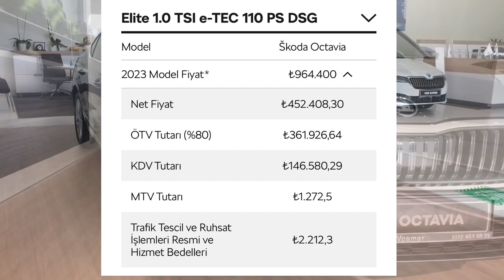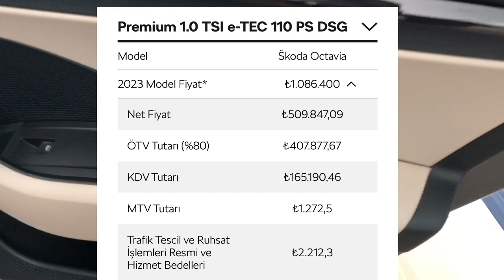Mayıs 2023 Skoda Octavia Fiyatları